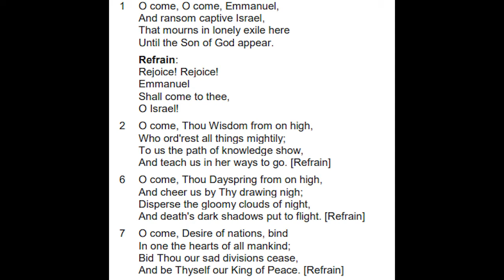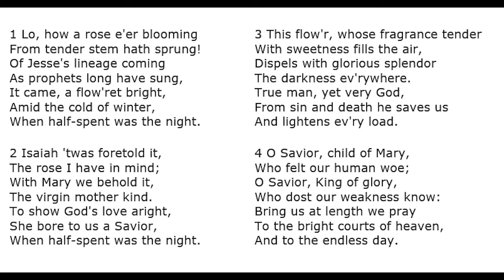CMLC 12/12 Early Service